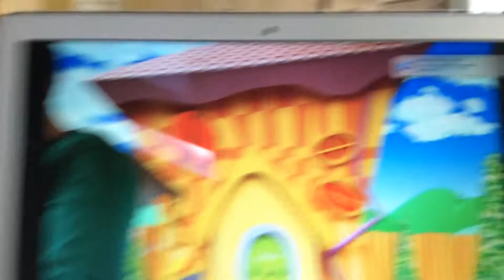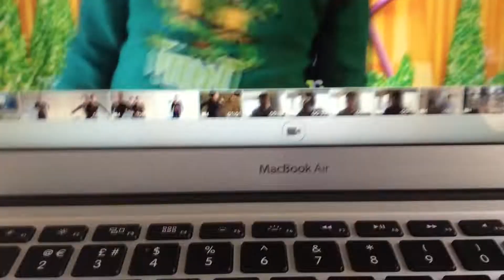If I’m In The Wiggles